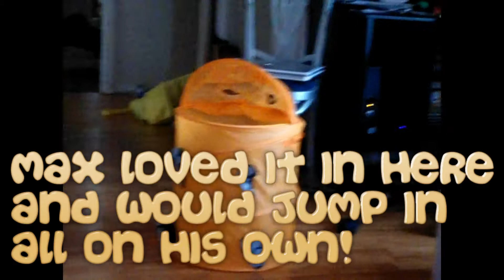Memories of Max and Kiera - some footage I found - our previous cats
I miss these guys